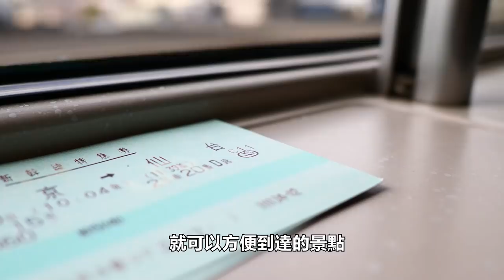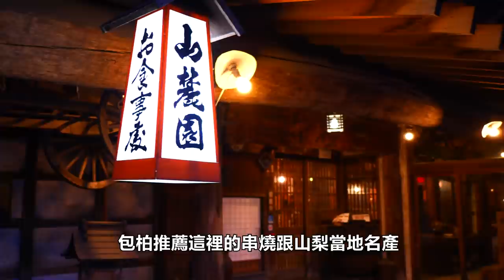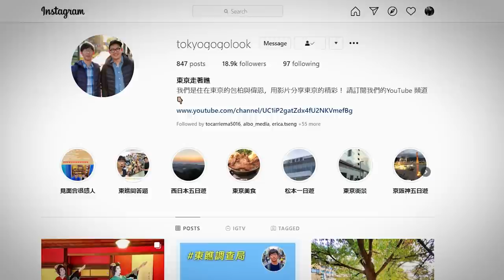觀賞富士山絕佳美景的河口湖+山梨｜離開東京的二日遊景點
富士河口湖町，位於山梨縣南都留郡，距離東京大概100多公里。從新宿搭乘巴士或是電車大概兩個小時左右就可以到達。這裡雖然人口不多，只有2萬5千人左右，但面積超過台北市的一半大小。大多數的景點都環繞在河口湖畔。但西湖、富士吉田、忍野村都有不錯的景點，有開車的話是最方便的。那我們就來介紹幾個河口湖大區域的景點吧。那由於取材的時間限制，有些大景點就留到以後再介紹囉。

河口湖
富士山河口湖景觀纜車

其他區域
御殿場Premium Outlet